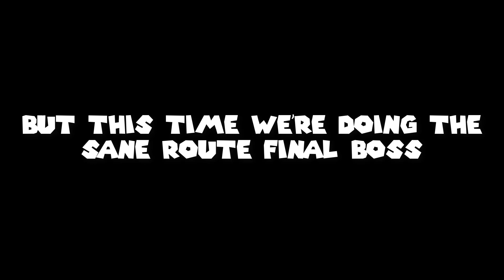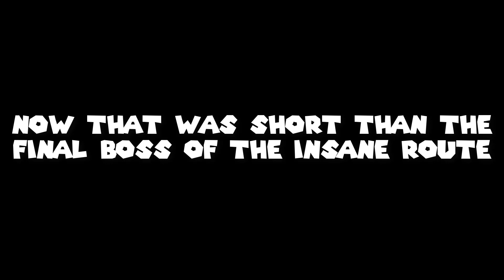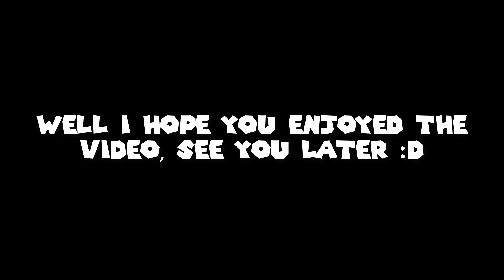MTMB Arc Sane Route Final Boss (No Commentary)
This is the Sane Route Final Boss Without Commentary, So I hope you enjoyed this Boss even though it was a bit short.

Sane Route Final Boss: Mario Vs Riba and Possessed Luigi
(If your going for the Missing Ending A)